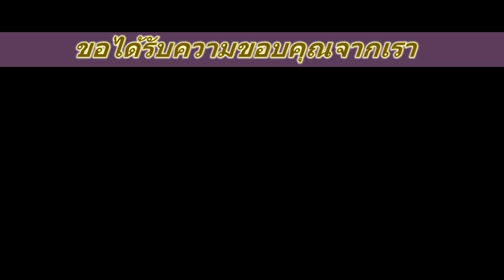เป็ดไล่ทุ่ง ต.ราษฎร์นิยม จ.นนทบุรี FullHD1080P PART2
เป็ดไล่ทุ่ง ต.ราษฎร์นิยม จ.นนทบุรี FullHD1080P PART2มีวิธีเลี้ยงเป็ดยังไงให้ฝูงเป็ดออกไข่ทีละมากๆ ชมเป็ดไล่ทุ่ง บันทึก 16/10/2558